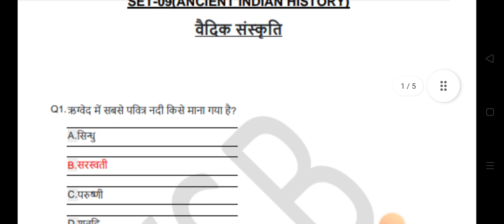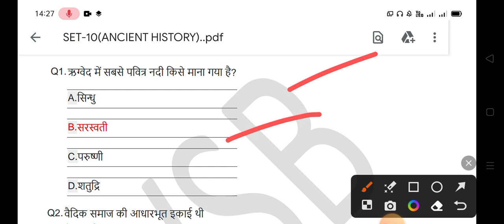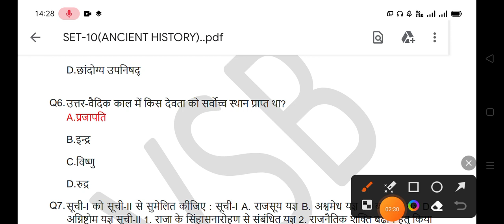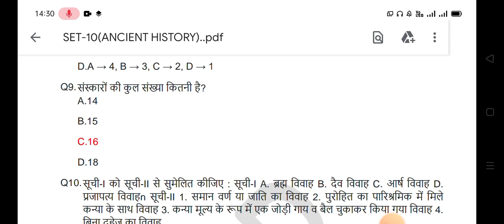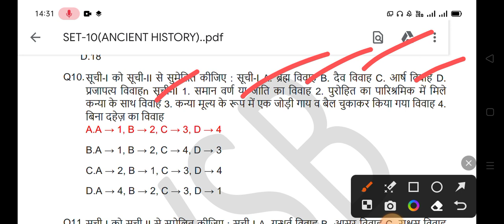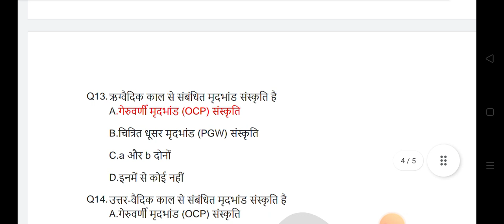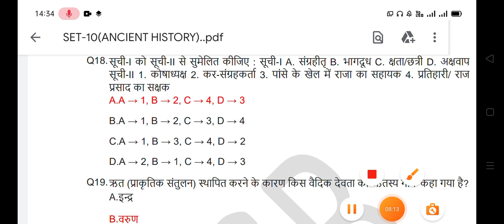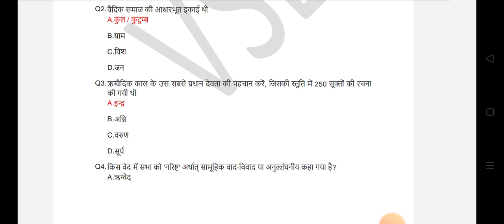ancient history mcq|competitive exams|hp competitive exams|hp tet/ tgt/conductor/police preparation